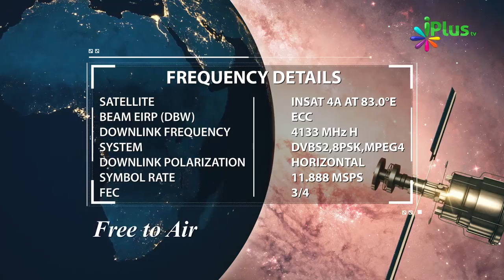Ghar Ki Islaah Ke Baare Mein Allah Poochega By Shaikh Imran Ahmad iPlus TV